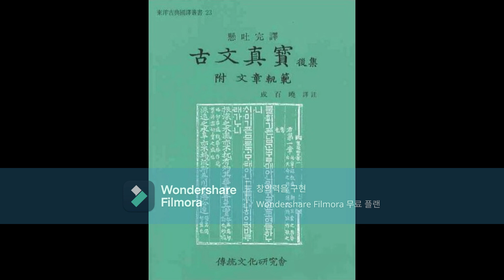고문진보후집 19강 과진론2 조굴원부1 p81